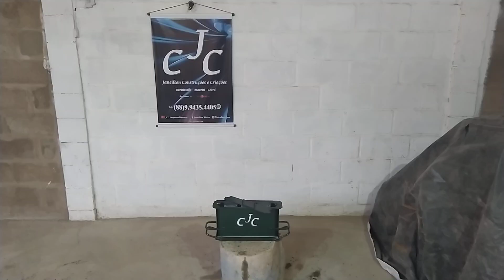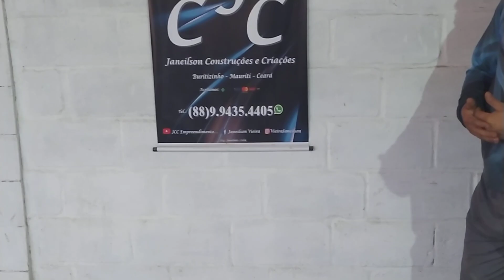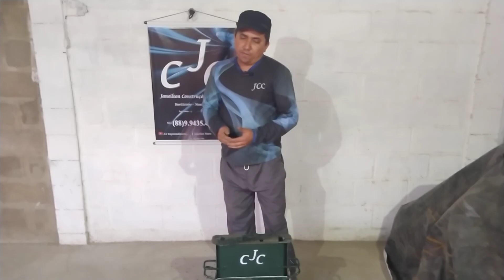Forma simples lajota